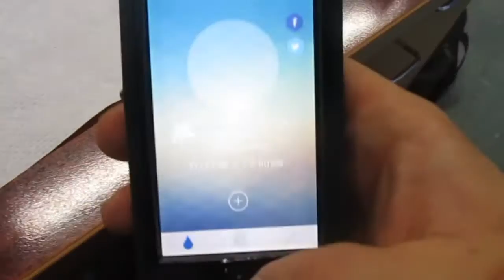Make drinking WATER a priority and motivating!!!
I'm sure you're one to know water is important but you some how just forget to drink it.

Then you get to the end of the day realizing you're dehydrated, you've missed out on all the benefits of water and being hydrated.

And you make a promise to yourself that you'll drink water the next day...

In this video I give you a few tips on how to make it more motivating to drink water, how to not forget and how much water you actually need to drink.